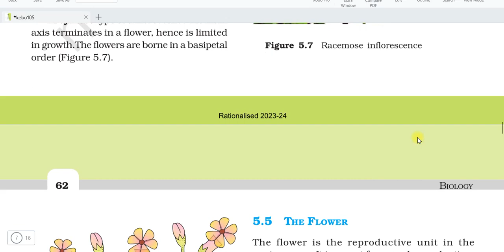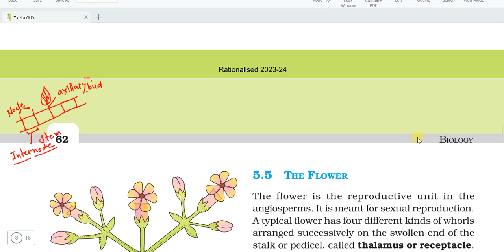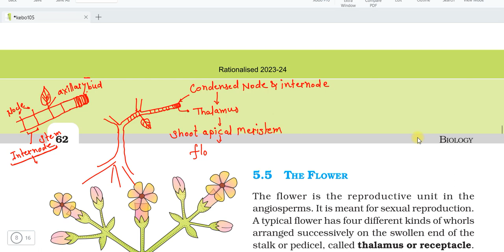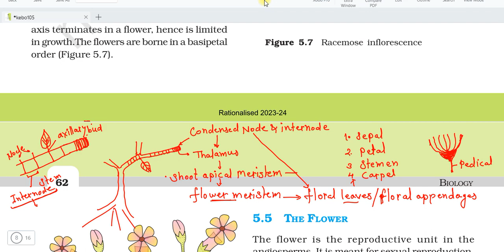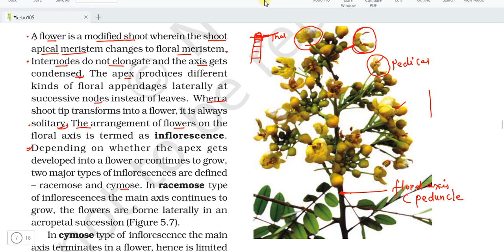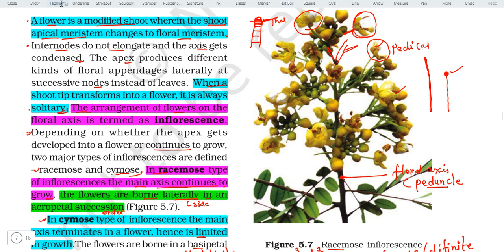Inflorescence | Morphology of flowering plant |English Ncert|11 class biology chapter 5 explanation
Biology 11 class ncert book

Chapter             - 5
Chapter name  -  Morphology of flowering plant
Topic Name       - Inflorescence

11 class ncert Biology chapter 5
Class 11 chapter 5
Class 11 plant morphology neet
Class 11  chapter 5 morphology of flowering plant inflorescence
11 class English Ncert biology
11 class Biology ncert
11 class ncert Biology
11 class Biology ncert explanation
Class 11 biology explanation
Class 11 ncert Biology explanation

NCERT explanation line by line in hindi
NCERT explanation line by line
NCERT solutions videos
NCERT important
NCERT highlights
Ncert topics
NCERT biology Explanation
Biology important points
Biology important mcq
Zoology
Botany
Morphology of flowering plant
Morphology of flowering plant ncert

Biology ncert chapter
Plant morphology chapter 5
Morphology of flowering plant chapter 4
Plant morphology neet
Morphology of flowering plant neet
Morphology of flowering plant explanation line to line Chapter 5 explanation line to line
Morphology of flowering plant explanation
chapter 5 morphology of flowering plant

Inflorescence explanation line to line
 inflorescence Explanation line by line
 inflorescence Important points
inflorescence Important questions
inflorescence Important mcq

11 class Biology chapter 5 morphology of flowering plant inflorescence
11 class ncert Biology morphology of flowering plant inflorescence
11 class  information
Class 11 biology chapter 5 inflorescence
Class 11 biology ncert inflorescence
Class 11 biology neet inflorescence

Class Biology ncert inflorescence

Neet morphology of flowering plant inflorescence
Neet inflorescence
Neet ncert morphology of flowering plant
Neet ncert  inflorescence
Neet exam ncert Biology inflorescence

RPSC EXAM  1 grade, 2nd grade
REET  EXAM  RBSE
NEET  EXAM
STATE EXAM
ENTRANCE EXAM
Goverment exam
Rpsc school lacturer exam
TGT biology exam
Pgt Biology exam